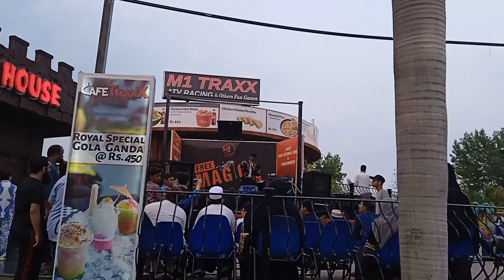Abhi To Sachai Samne Ai Nhi Sonia Ki 🤪@shaziavillage